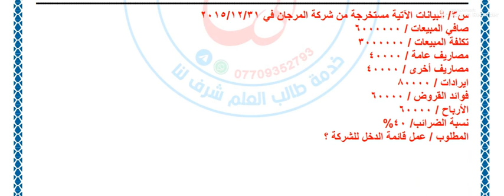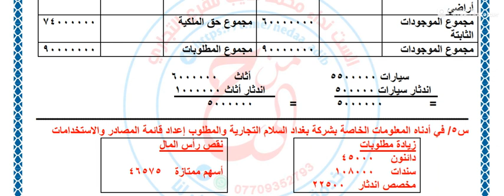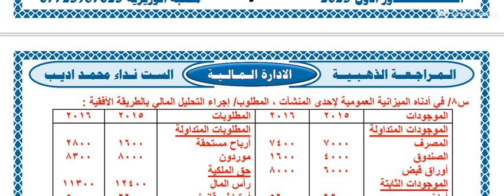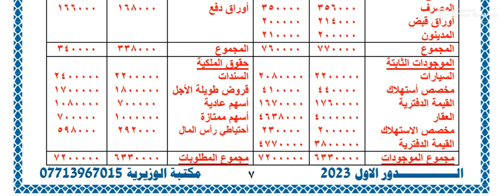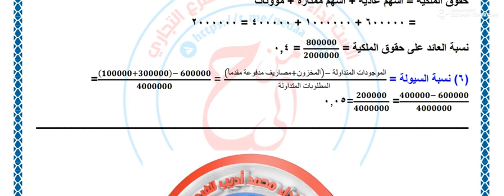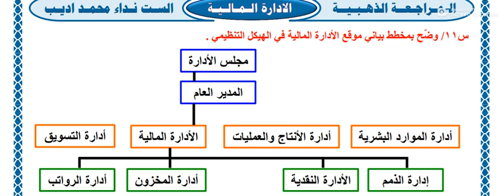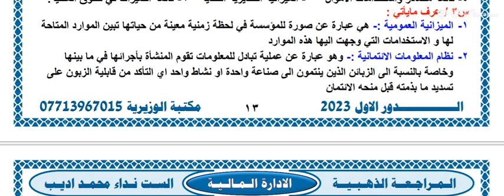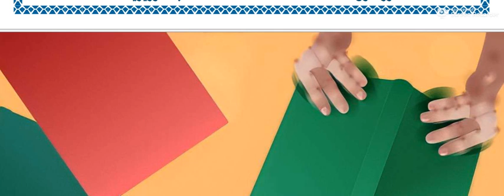مراجعة الادارة المالية للصف الثالث المهني الفرع التجاري الامتحان الوزاري 2023